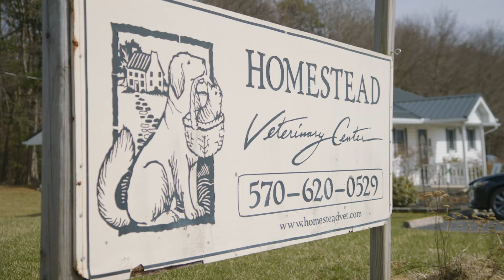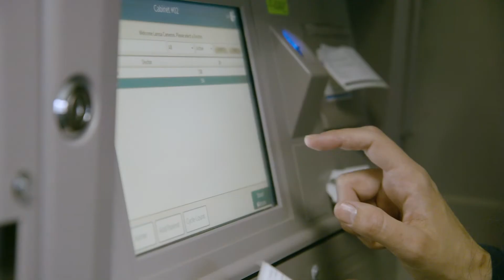Homestead Veterinary Center Partners with Heart + Paw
The team at Homestead Veterinary Center explains their experience both before and after the acquisition with Heart + Paw